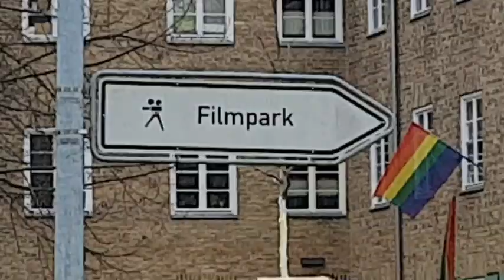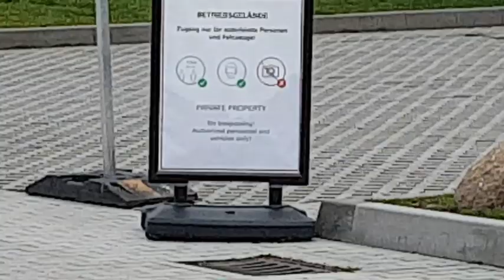Drehorte in Potsdam VLOG #1 Die Filmstudios und der Filmpark in Babelsberg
Potsdam ist mitunter als Filmstadt bekannt. Viele Orte hier dienen als Schauplatz für bekannte Drehprojekte, darunter die Filmstudios und der Filmpark in Babelsberg. Über 3000 Filme und Serien wurden hier geschaffen, darunter Grand Budapest Hotel, Die Tribute von Panem - Mockingjay, Schloss Einstein und Dark. Julia hat sich das mal genauer angeschaut (soweit das von außen möglich ist) und nimmt euch mit auf einen Rundgang um das Gelände, dessen geschichtsträchtige Böden hinter einer Vielzahl von Zäunen und Absperrungen liegen (die mindestens genauso sehenswert sind).

Filmstudios ab 00:59, Filmpark ab 04:23

Homepage: (Säureminen müssen noch ausgebaut werden)

Es wird regelmäßig jeden Freitag um 19:00 Uhr ein neues Video von Uns erscheinen. Dabei werden die unterschiedlichsten Themen rund ums Filmen vertreten sein. Wir wünschen viel Spaß beim Anschauen!

FOLGE UNS ►
Jonas

Dir muss echt langweilig sein. Naja wie auch immer du gehörst zum 1% vom 1% die sich hier alles anscheinend durchlesen.
Und jetzt extra für dich:

Was sitzt auf einem Baum und winkt?
Ein Huhu.